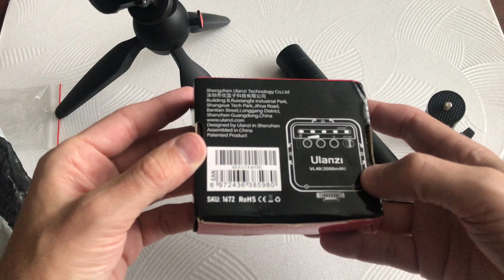Ну вот и полный комплект осталось только микрофон купить. Свет для штатива Ulanzi VL49 с AliExpress